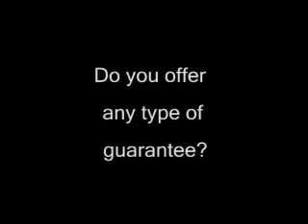Christian Rehab Advice for Christians in Georgia Looking for a Christian Rehab Program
Christian rehab Transformations Drug and Alcohol Treatment Center offers advice to Christians in Georgia who are looking for an excellent Christian rehab program. There are some key questions to ask when calling a substance abuse treatment center. Before making a final decisions, people should know what exactly their needs are and then do the very best to line the Christian rehab program up with thier needs.